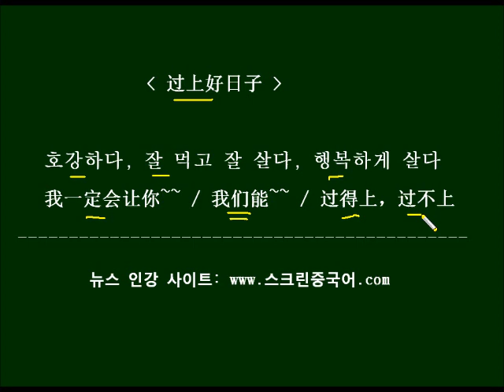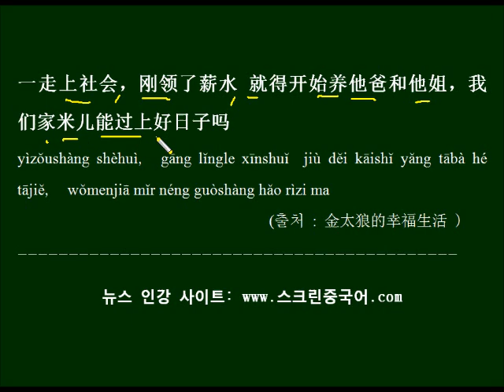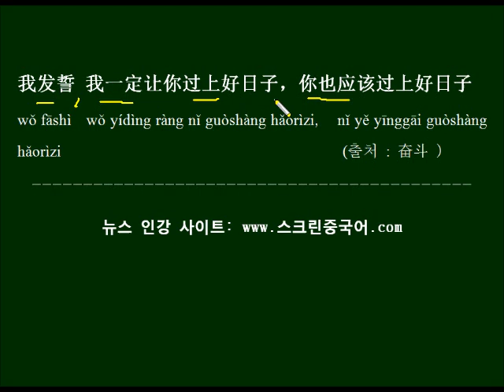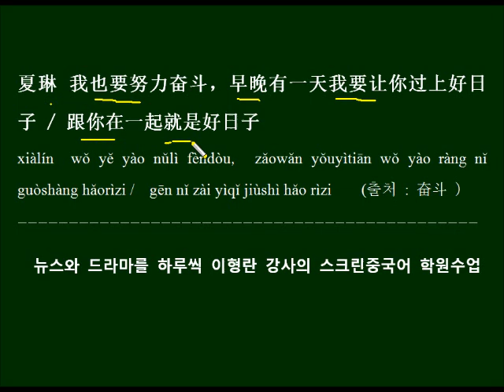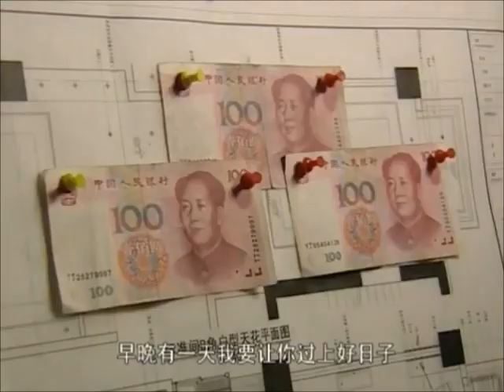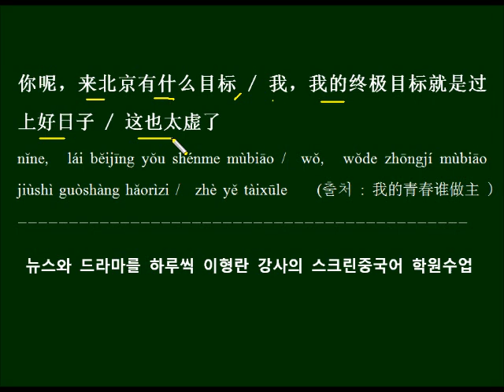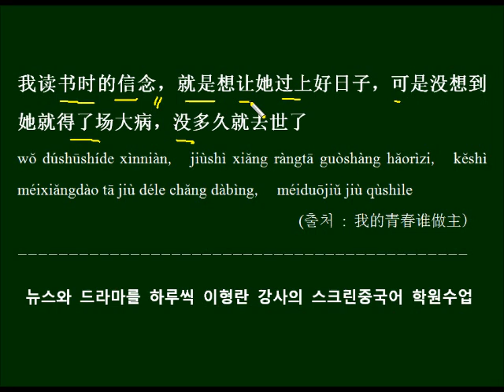호강하다 잘 먹고 잘 살다 过上好日子 중국드라마 대사로 배우기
호강하다 잘 먹고 잘 살다라는 뜻의 표현  过上好日子 을 배우고 중국드라마 대사를 예문으로 반복해서 외워봅니다